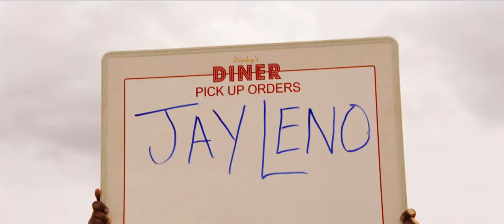Stop Shopping Burt Reynolds Jay Leno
Dawn of the dead 2004 classic scene